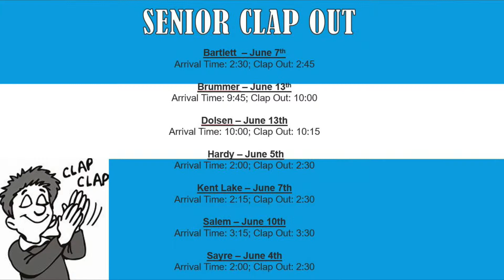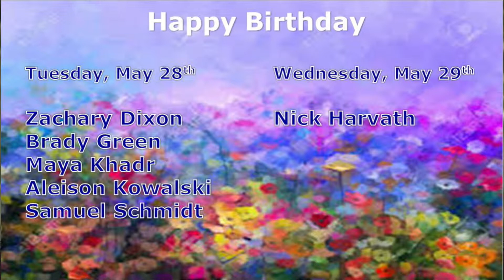May 29 Live Show